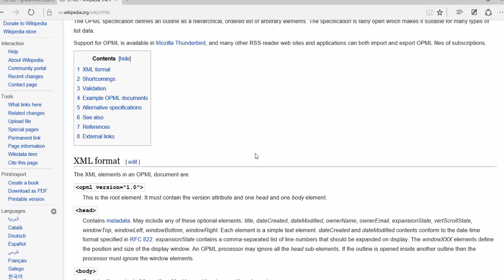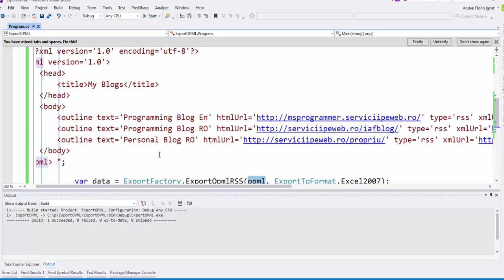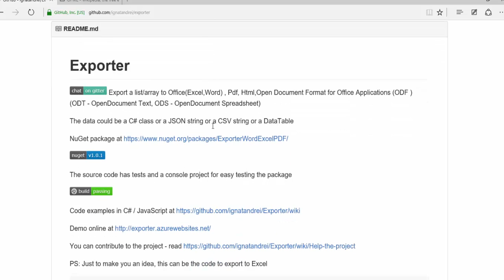ExportOPML into Excel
OPML to Excel